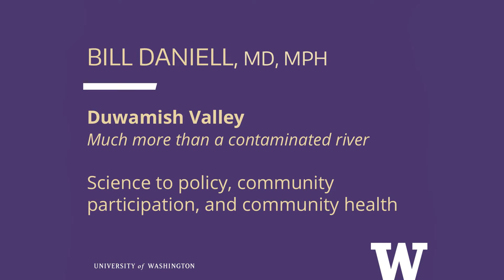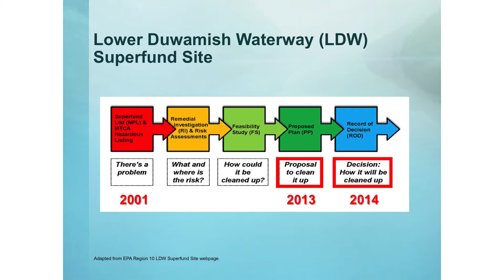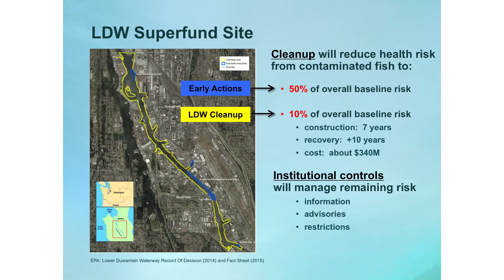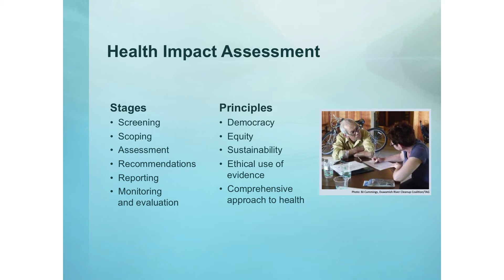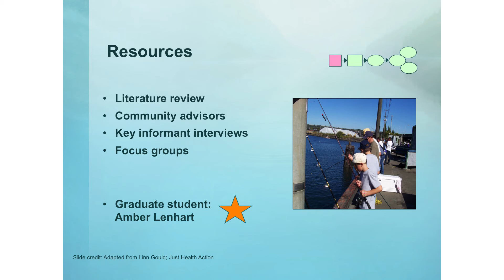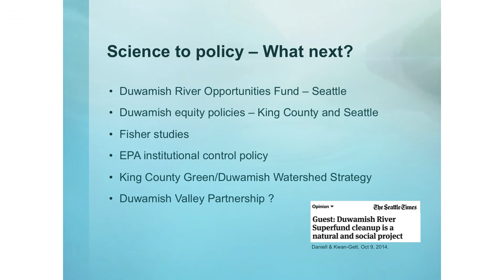Bill Daniell, MD, MPH - Duwamish River Cleanup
Bill Daniell is a physician and epidemiologist in the Department of Environmental and Occupational Health Sciences at the University of Washington School of Public Health.  He is a proponent of public health’s ability to promote evidence-based action towards community well-being and equity.  He headed a team that completed a health impact assessment of the cleanup proposal for the Duwamish Superfund site, to inform the EPA’s final plan.